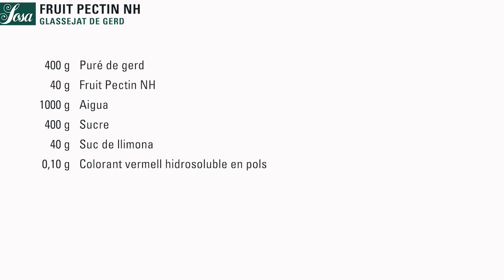SOSA GLASSEJAT DE GERD